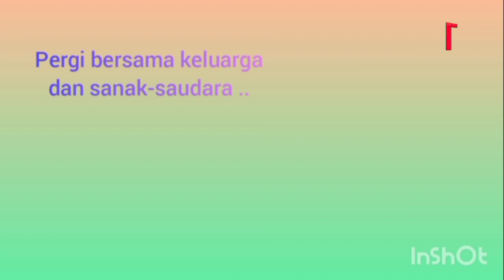SEGMEN KHAS CDC: JALAN-JALAN CARI MAKAN - MIRZA ZAFIRAH BINTI MOHD ZAINI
Nama Peserta: MIRZA ZAFIRAH BINTI MOHD ZAINI
Sekolah: SK PANGKALAN JAYA, TASEK GELUGOR, PULAU PINANG

Berikut merupakan Pertandingan CDC CERGAS DAN CERIA SIRI 3
anjuran Akademi Youtuber  Malaysia.

Terima kasih ❤️🥰